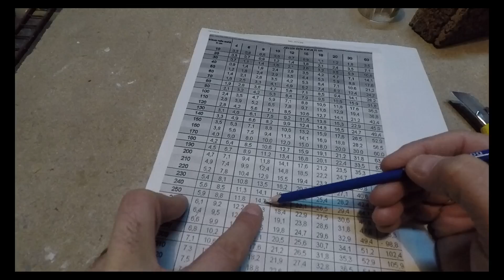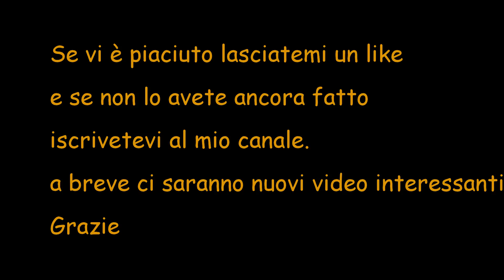tutorial come realizzare una scala per presepe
tutorial su come realizzare una scala per presepi. Costruzione veloce e facile da realizzare.Provare per credere

ATTREZZI
MINI SALDATORE
PISTOLA A CALDO CON TEMPERATURA REGOLABILE
CUTTER DI PRECISIONE
PROXXON FILO A CALDO